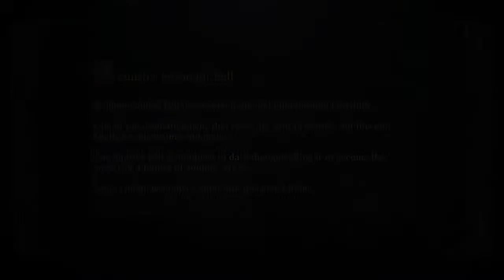Bloodborne- a hoonter must hoont